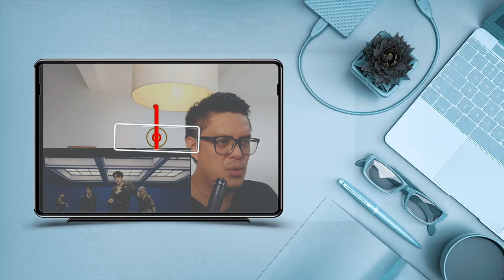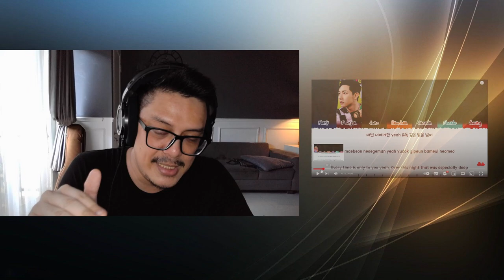NCT DREAM (엔시티 드림) - DRIVE | SOUND ENGINEER REACTION